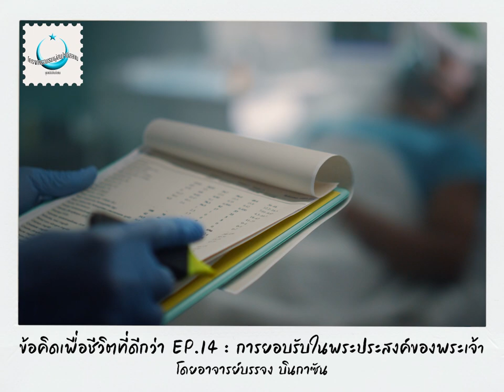ข้อคิดเพื่อชีวิตที่ดีกว่า | EP.14 การยอบรับในพระประสงค์ของพระเจ้า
ข้อคิดเพื่อชีวิตที่ดีกว่า EP.14
การยอบรับในพระประสงค์ของพระเจ้า
ทุกสิ่งทุกอย่างที่เกิดขึ้นในชีวิตเรา
ล้วนถูกกำหนดไว้แล้ว
ไม่ว่าจะร้ายหรือดีทุกอย่างล้วนเป็นผลดีกับมนุษย์
ในบั่นปลายสุดท้ายปลายทาง
เพียงแค่เรายอมรับพระประสงค์ของพระองค์
หัวใจเราจะสงบ และดำเนินชีวิตด้วยความสันติสุข